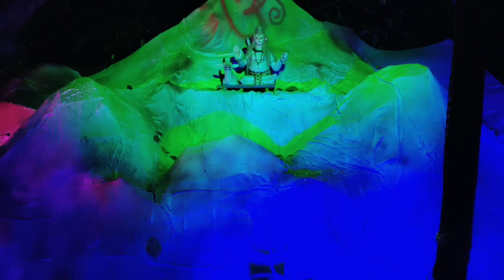Shivratri puja 2023🙏❤️ - Kolibari shiv mandir, Jalikhata and Parihareswar devalaya shiv puja 😍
Shivratri puja vlog 2023🙏❤️ - Jalikhata and Parihareswar devalaya shiv puja 😍

mahadev lover
parihareswar devalaya
kolibari shiv mandir,jalikhata
Shivratripuja
shivpuja2023
shivpujavlogs
shivsongs